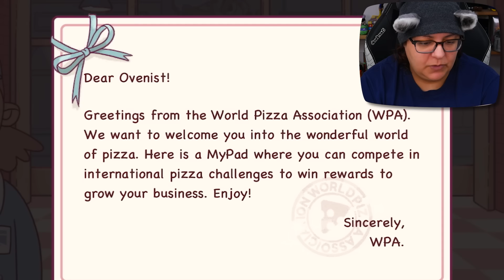I Become WORLD FAMOUS Pizza Shop For Goats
Let's play Pizzaiolo the pizza making game where even goats can order pizza. This pizza making mobile game was requested for me to play so here is my first impressions.

Streaming Equipment:
- Brio Webcam
- Ironside Computer
Special Thanks to: